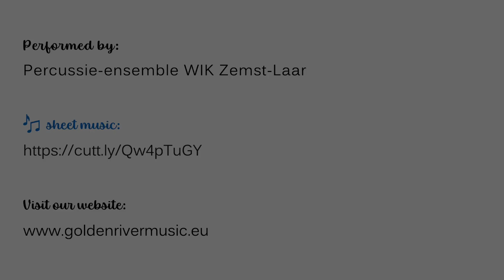I Ain't Worried (Top Gun: Maverick) - OneRepublic | Percussion Ensemble WIK Zemst-Laar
- Arranged for percussion ensemble by Jens De Pauw
- Performed by Percussie-ensemble WIK Zemst-Laar